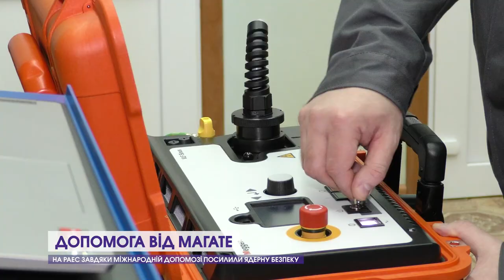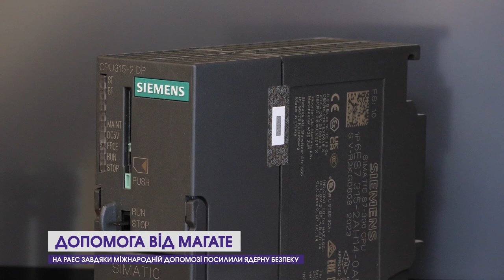☢️На РАЕС посилили ядерну безпеку. Допомогло МАГАТЕ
У межах співпраці Міжнародного агентства з атомної енергії та українських АЕС на Рівненську АЕС надійшла гуманітарна допомога. Сучасне, дороговартісне та специфічне обладнання отримали вісім різних структурних підрозділів підприємства. Зокрема, цех теплової автоматики та вимірювань забезпечили устаткуванням, що застосовується у процесі переробки радіоактивних відходів.